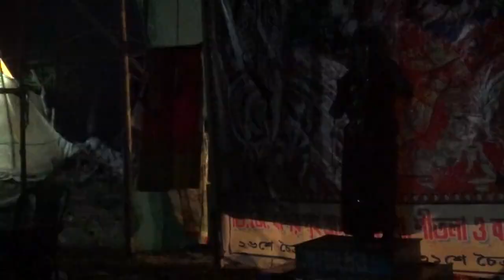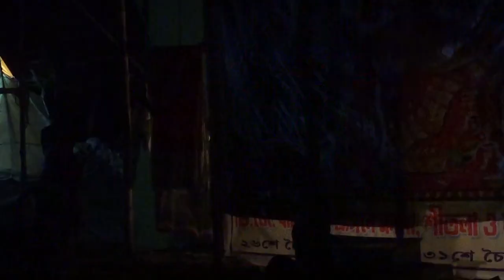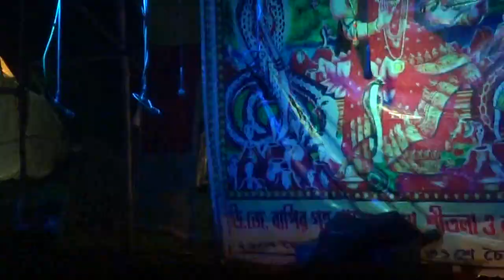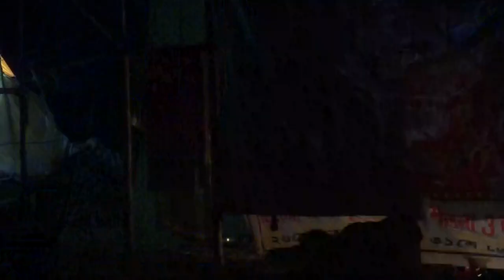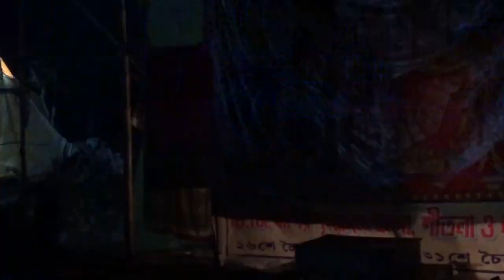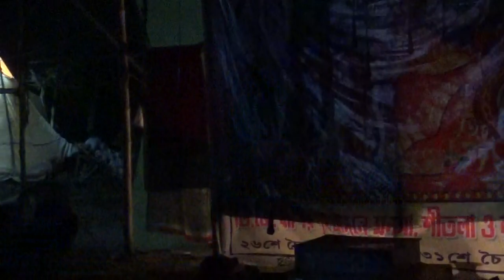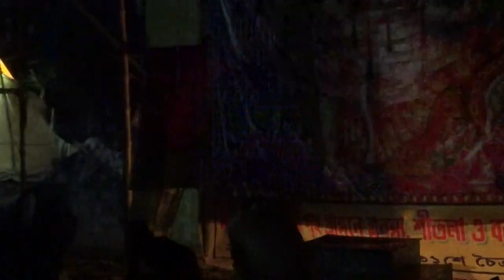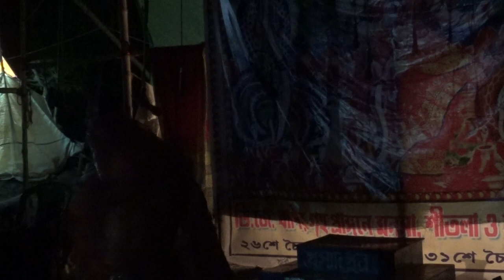মনসার গান | Monosar gan 2021 | Maa monosar gan | monosa jatra | dj bapi | gajon dj bapi 2021 / EP=02